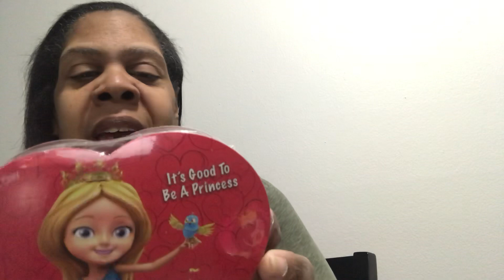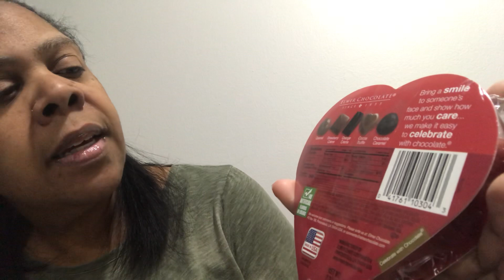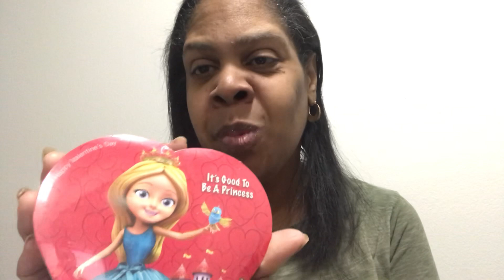Girl’s Trip With My BFF+Valentine Princess Candy Teview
In this video, I share my upcoming plans for a trip with my bestie to Cincinnati. I also review chocolate Valentines Candy with a Princess theme.